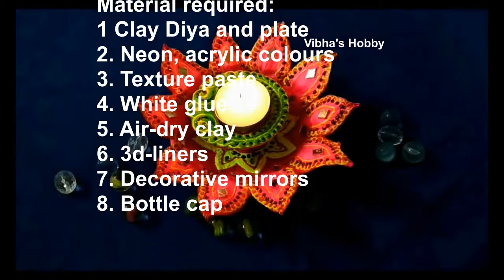Lotus diya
DIY!!
Learn how to make this  beautiful decorative Lotus diya at home and make this Diwali more bright